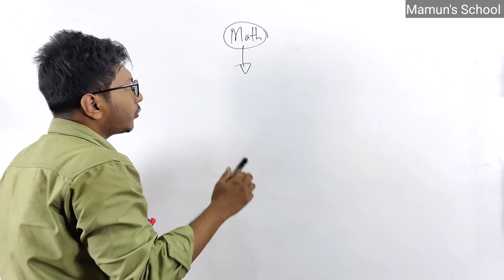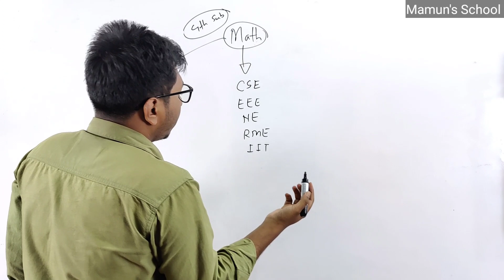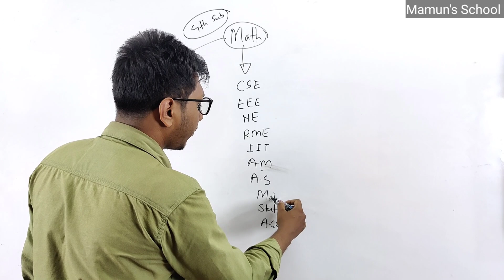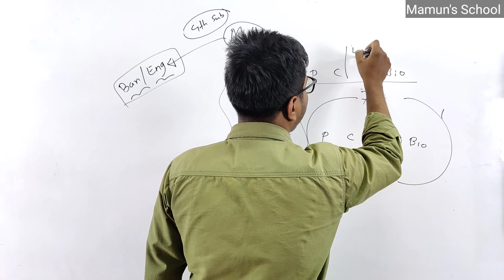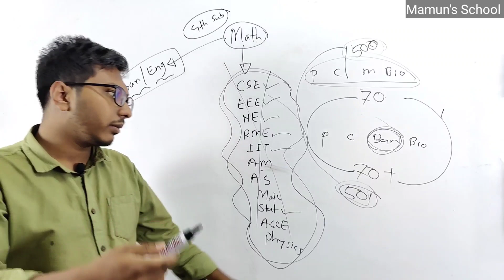ঢাকা বিশ্ববিদ্যালয়ে ম্যাথ না দাগালে কি ধরণের অসুবিধা হতে পারে?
ঢাবির জন্য তোমার প্রস্তুতি ১০০% গোছাতে আমরা নিয়ে এসেছি ঢাবি স্ট্যান্ডার্ড কোর্স

★ ঢাবি স্ট্যান্ডার্ড কোর্সের ডেমো ক্লাস ভালো লাগলে আমাদের সাথে যোগাযোগ করতে পারো। অল্প পেমেন্ট ঢাবি স্ট্যান্ডার্ড কোর্সে ভর্তির সুযোগ আছে।
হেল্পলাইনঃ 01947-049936